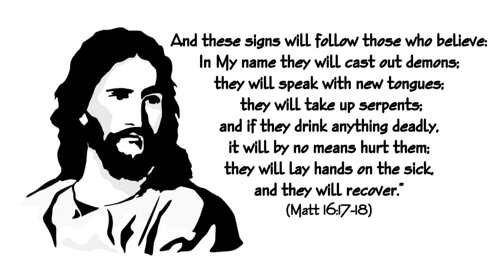Vows of Reset